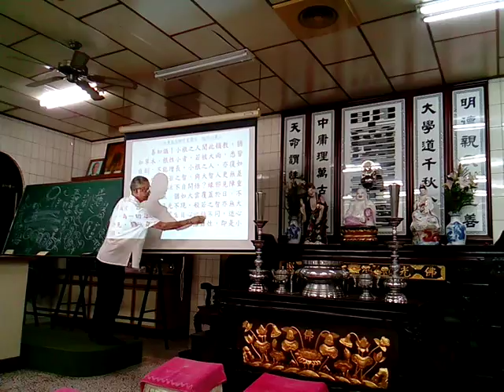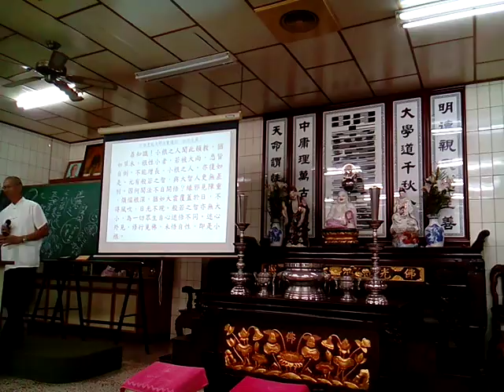VID 20171012新營和誠單位天恩佛堂六祖壇經班05講解般若品第二提到...不自開悟緣邪見障重煩惱根深(閩南語版)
附贈厚禮(人類大福音)學佛參考資源大辭典匯集--道場講師的最佳助手，2017年下載的網址 n_one_but_no-sale).rar
請搜尋網路CBETA找經文對照之(佛經瀏覽影片(可按Ctrl鍵加N鍵再開啟第二個網頁，輸入這個網址，然後進行影像、聲音搭配調整)(以點按影片畫面來控制聲音為主的網頁)(可開雙網頁來調整影像聲音搭配同步，影像速度調慢到四分之一左右，然後控制聲音為主的網頁，要暫停時就點按一下影片畫面，要繼續時也如此))，電腦程式注音部分，電腦程式注音部分有誤或因電腦無法顯示而漏字漏讀請見諒。願將功德迴向法界與家母的七世父母、七世師長及冤親債主與家母本人。
3.台灣寺廟藝術影片資料庫(影音檔已有1,546個)分享網址

4.多種主題影片播放清單目錄已有11頁(四百多組)(YouTube社會服務網路電視台)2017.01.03

5.道佛仙網路大學課程內容採開放式課程方式，免費提供全球網路遠距教學使用(檔案分享網址:(部分)
6.附錄:病危苦者救星--下營紅毛厝三藏寺負責人(不收費，使用中藥)，地點在鐵線橋通往下營的道路東邊，路樹是香菇造型的那一段